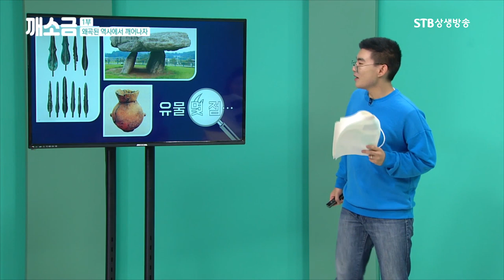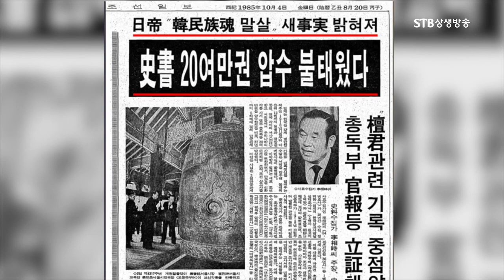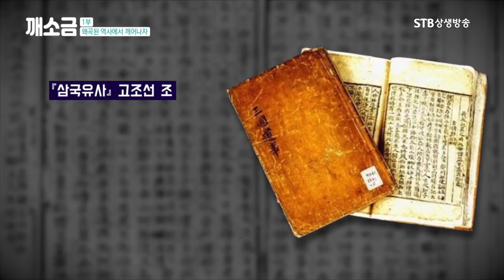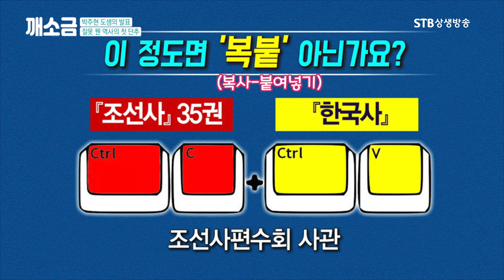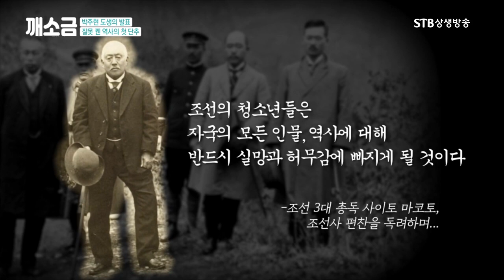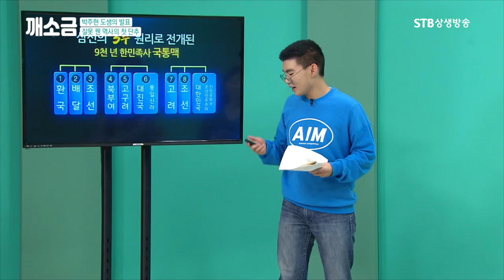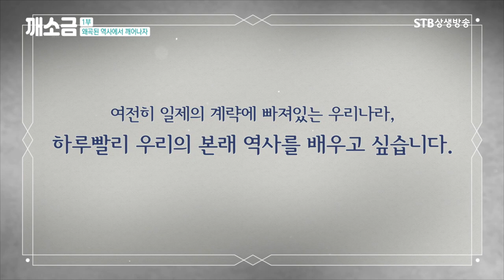청소년에게 듣는 한민족 역사왜곡 심각한 상황ㅣ일본의 완벽한 승리다ㅣ청소년 힐링토크 깨소금ㅣSTB상생방송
깨어나는 소중한 지금 1회 왜곡된 역사에서 깨어나자